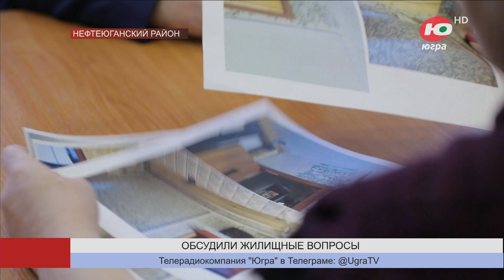В Нефтеюганском районе 13 земельных участков выделены под строительство многоквартирных домов